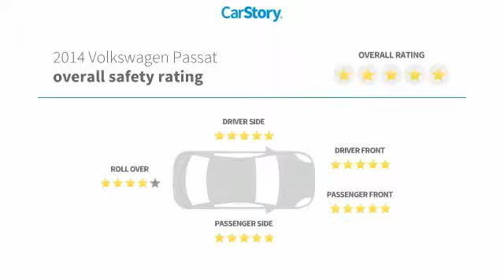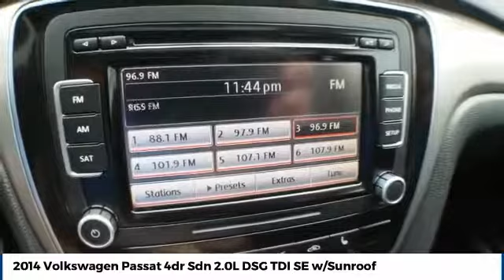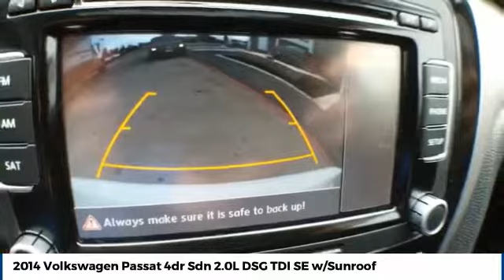2014 Volkswagen Passat Street Volkswagen of Amarillo Presents 52494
2014 Volkswagen Passat 4dr Sdn 2.0L DSG TDI SE w/Sunroof

Street Volkswagen
8707 Pilgrim Drive

NOTITLE